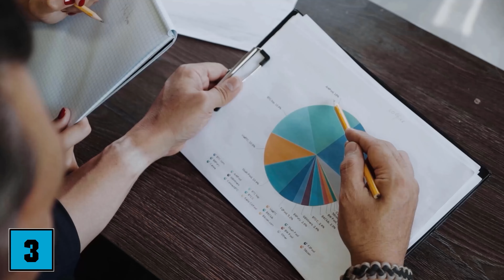4 Reasons Why You're Still Single 💥 (Incredibly HONEST) 🤯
Are you still single, but don't know why? - Here we show you 4 reasons why you are still single!

Being single can be a burden but also something very nice. It depends on whether you prefer to be alone or long for a partnership. In this video we show you 4 reasons why you are still single.